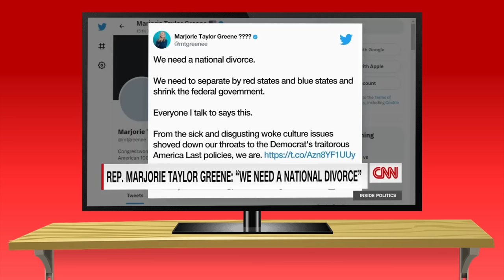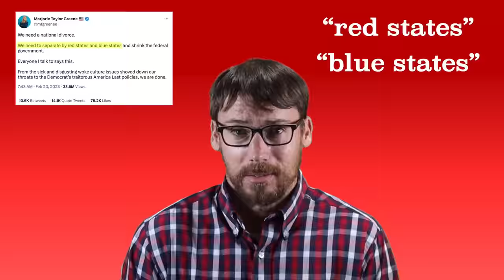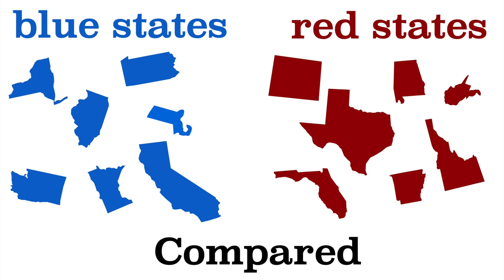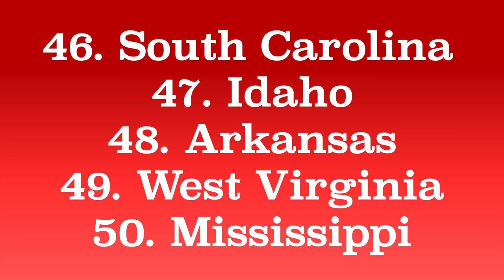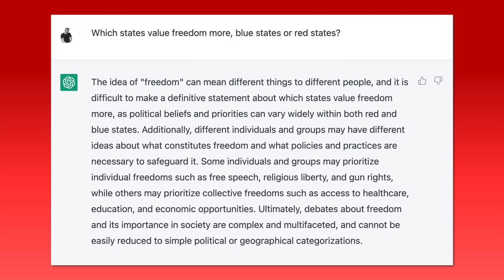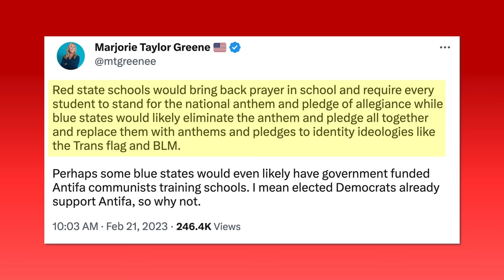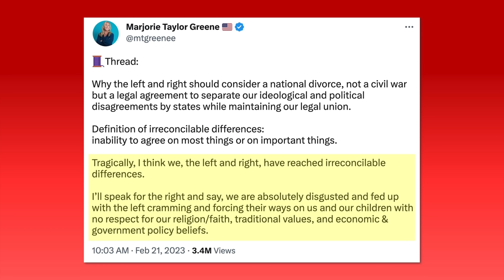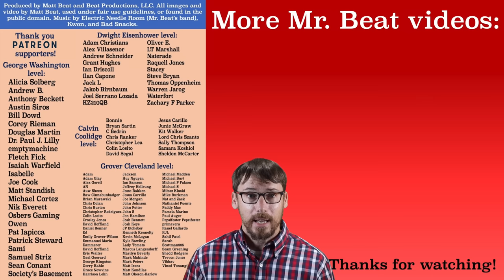What if the United States DID get a national divorce?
Recently, U.S. Representative Marjorie Taylor Greene Tweeted that she was in support of a "national divorce," and that led to a national dialogue here in the United States. In this video, Mr. Beat attempts to examine what a "national divorce" in the United States would look like.

Produced by Matt Beat. Music by @ElectricNeedleRoom(Mr. Beat's band), @badsnacks, and Kwon.

Additional assistance from ChatGPT.

Amazon Storefront